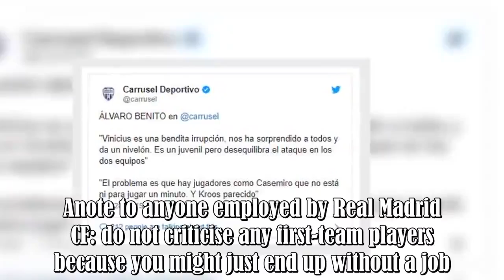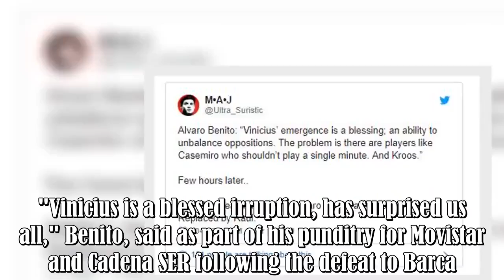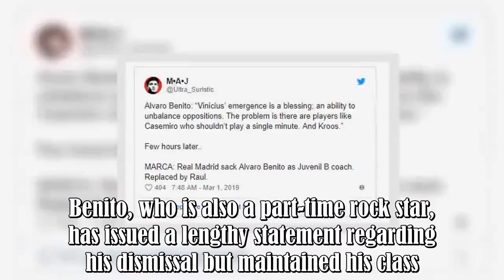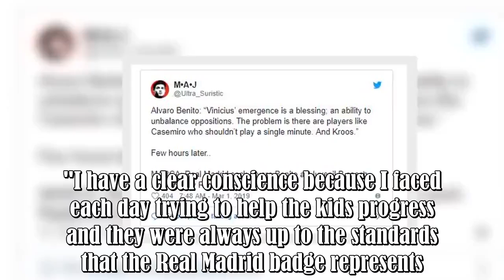Real Madrid Sack Youth Coach After He Criticises Casemiro And Toni Kroos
By AmazingTV:
Anote to anyone employed by Real Madrid CF: do not criticise any first-team players because you might just end up without a job.As per MARCA, that's exactly the fate youth coach Alvaro Benito has suffered after he gave some strong opinions on the humiliating 3-0 El Clasico Copa Del Rey final semi-final second leg defeat to Barcelona.Benito, who won one La Liga title with Real during his time as a player there, said neither Casemiro and Toni Kroos should not be in the side."Vinicius is a blessed :.